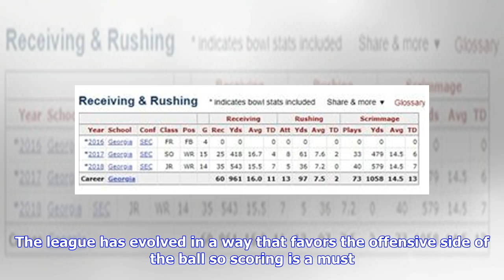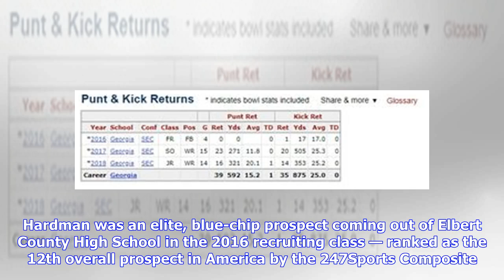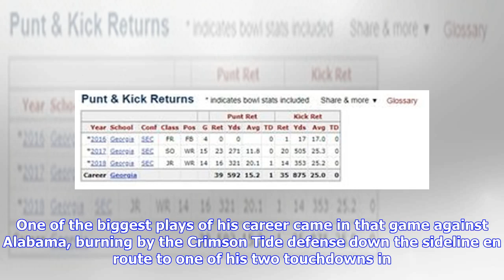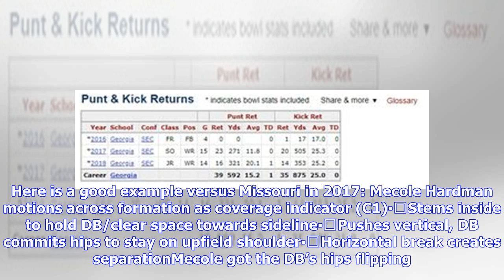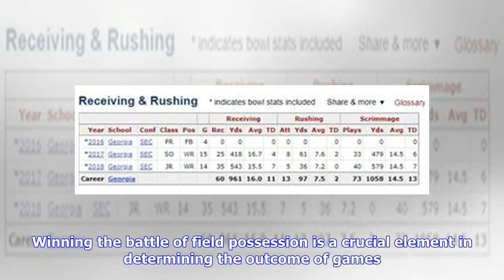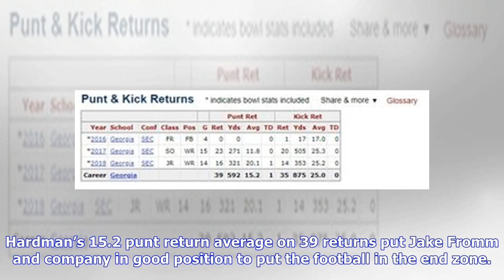Cowboys draft prospect: Why speedy playmaker Mecole Hardman makes sense for the offense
While there is an old saying that claims defense wins championships, today’s NFL requires offenses to put the ball into the end zone and light up the score board. The league has evolved in a way that favors the offensive side of the ball so scoring is a must. The Dallas Cowboys have taken steps this offseason that are an effort to help Dak Prescott and company do just that including bringing Jason Witten back into the fold, re-signing the likes of Allen Hurns and Tavon Austin, and inking a deal ...